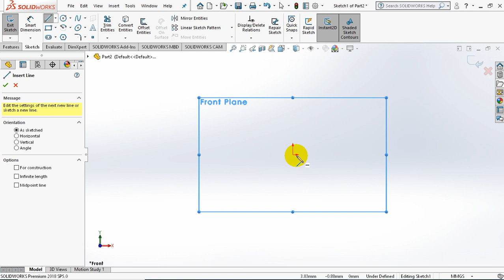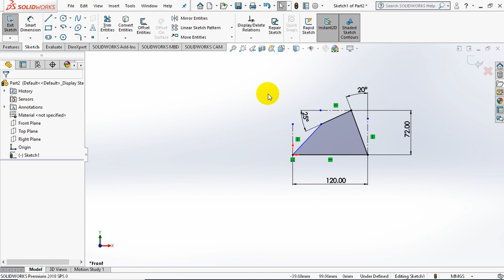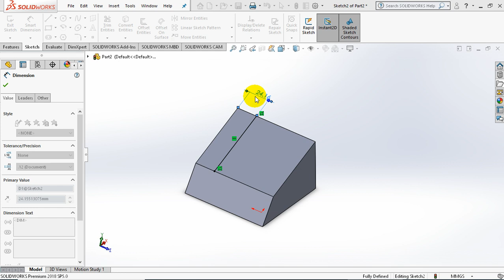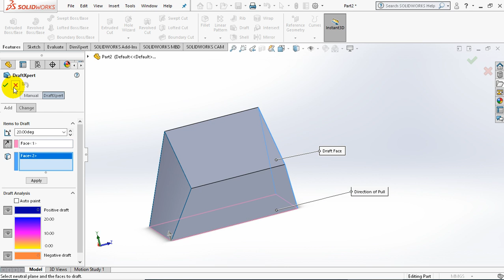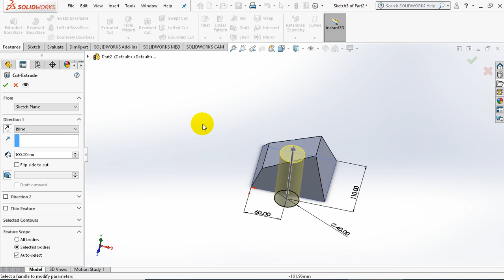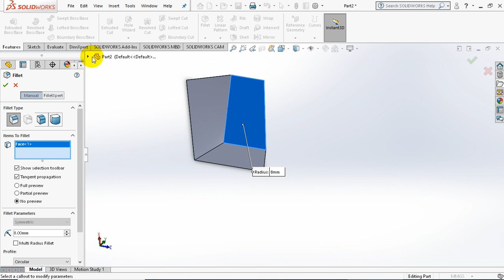basic solidworks 003-Solid Modeling